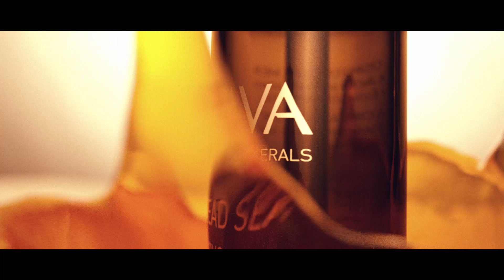Turn Back Time: Newly Surfaced from AHAVA! Dead Sea Crystal Osmoter Facial Serum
DEAD SEA CRYSTAL OSMOTER™ X6 FACIAL SERUM
Intense Wrinkle Reduction • Firming • Glow

Let’s Explore….What will you discover within yourself in 28 days? Or will you change you life in an instant?

See firmer, glowing, lifted skin contours come to life for a younger appearance as though you’d just emerged from the skin-recharging waters of the Dead Sea. The damage you thought
was forever, begins to fade.

Clinically proven to correct advanced signs of aging skin, this oil-based facial serum is a scientific breakthrough – 5 years in the making!

Super-powered by 6 times the concentration of Osmoter™, AHAVA’s exclusive blend of Dead Sea minerals, and blended with 5 plant oils, this facial oil serum reverses signs of aging at the cell level and beyond.

• 95% of women experienced a significant reduction in wrinkle depth after 28 days.*

*Measured in a clinical study performed by an independent institution of skin research.

So tell us? What are you ready to discover today?